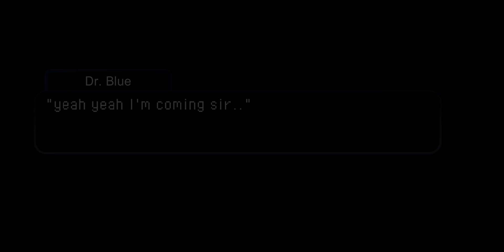Chapter 3 Execution || Fandomronpa 2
Dr. Blue Execution:
He is forced into a Class-D uniform and taken into a holding cell, before a guard comes and takes him out, before taking him to the cell of SCP 173. Now he knows that if he blinks or looks away he will die, so he tries desperately to keep his eyes open for as long as possible, until finally he blinks, having his neck snapped.

"Yeah yeah I'm coming sir..."

Wednesday Execution:
She is dropped down into a forest, and up on top of a hill surrounded by obstacles is someone she knows, Enid, with a gun to her head. She tries to make it up in time to save her, but ends up triggering many of the obstacles, injuring her. But when she got up she was too late, as Enid had been shot. Finally that same gun had been pointed at her head, and she was shot down dead.

"ENID!"